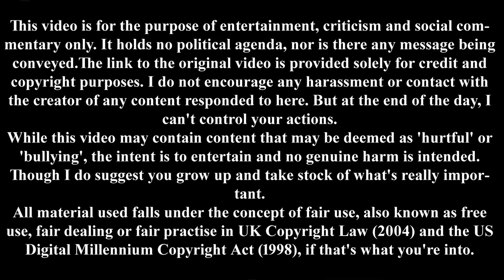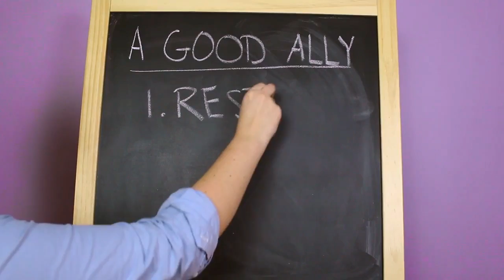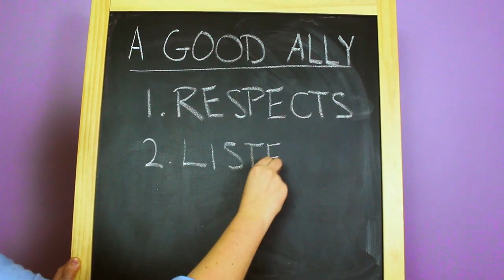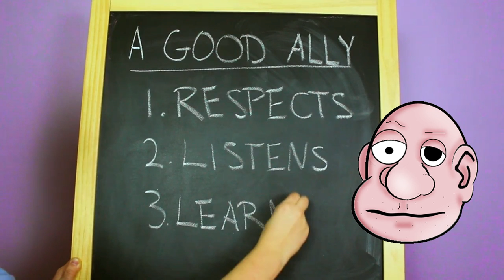Queer Kid Stuff on How to be an Ally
Queer Kid Stuff returns for season 2 (finally!) to tell us all about how to be a good ally. But what's wrong with Teddy?

Theme

Links